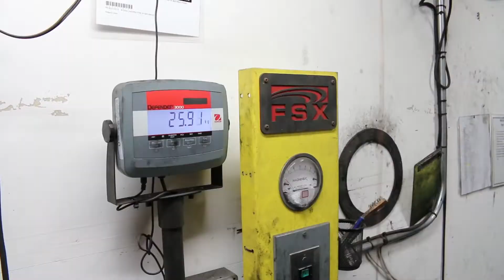Our Services | CleanDPF.com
Through our other company, Diesel Pollution Solutions, we help clients comply with emission regulations. Our staff is expert in emission control devices, their installation, and maintenance. We are expert DPF cleaners. We know firsthand how well our fuel tabs work at keeping soot levels down.

Clean DPF offers a fuel tablet that helps in the reduction of soot and enables engines to perform better. Our product is the proof that small actions can lead to important benefits, not just for companies and their budgets but also for the planet and its environment. Save emissions and money!